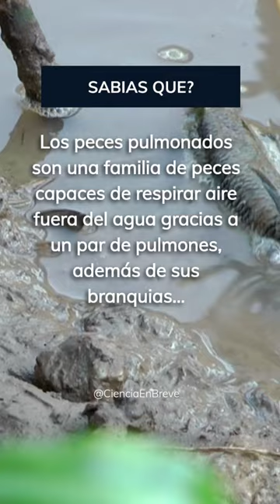🐟 Peces Pulmonados: ¡Respirando fuera del agua! 💨